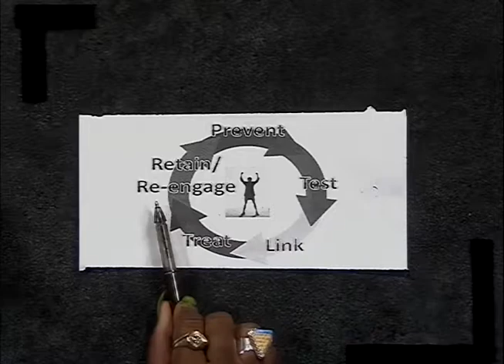Universal Family Connection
Juliette Jones with Universal Family Connection discusses the HIV chain of infection. This program was recorded on July 27, 2017 at Chicago Access Network Television (CAN TV).